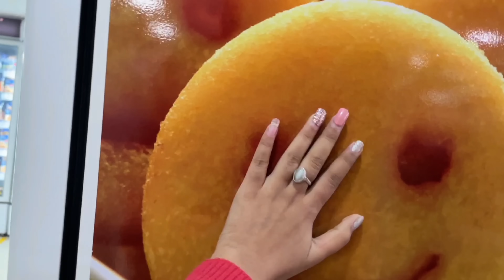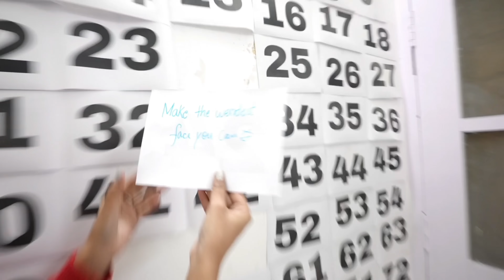Doing the OPPOSITE of what my MOM SAY for 24 Hours!!😱 *gone too far*